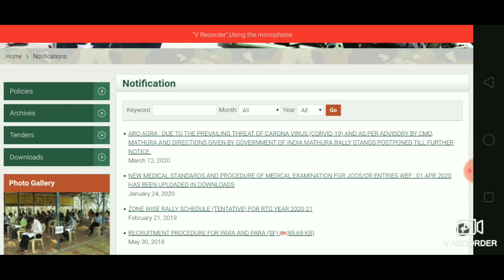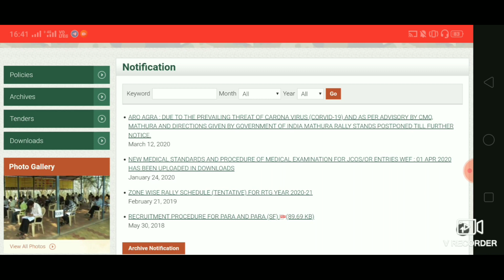Army rally 2020 Postponed by Corona virus in telugu